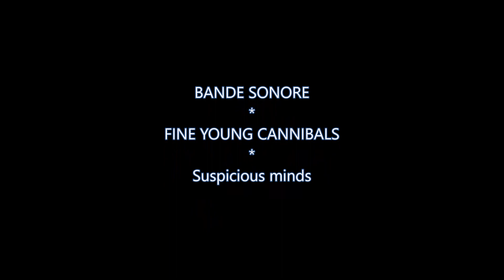Aprés l'Orage Aout 2018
Après la canicule de ces derniers jours, voila qu'arrivent sans prévenir les Orages avec (comme pour les vendanges) quelques semaines d'avance.